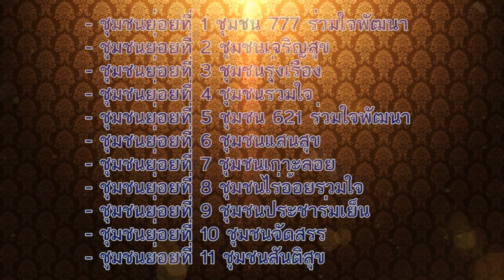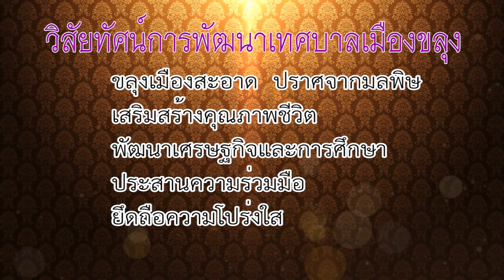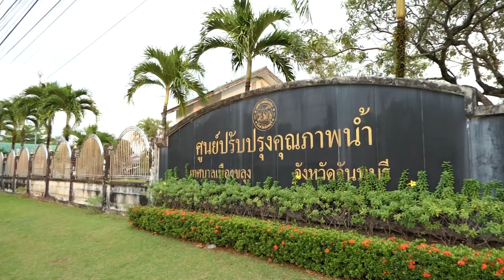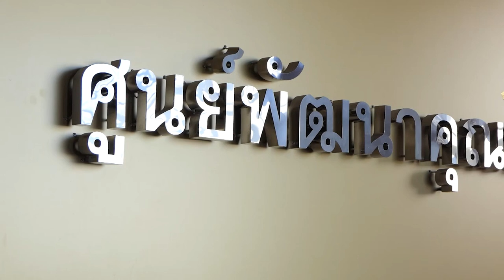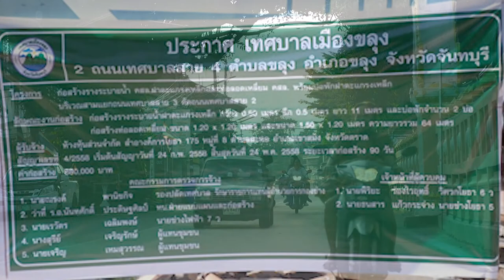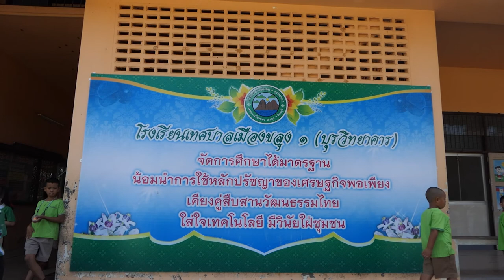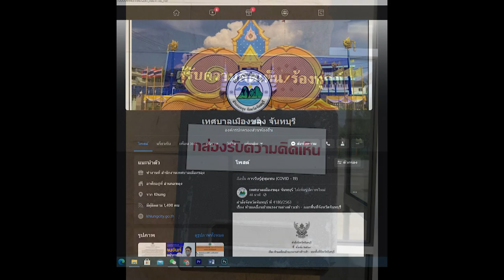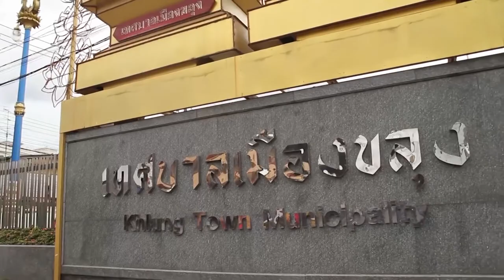ขลุง 3